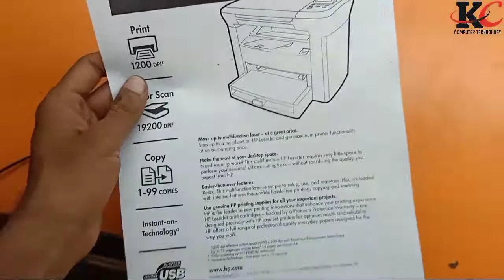12a cartridge refilling | hp 1005 printer cartridge problem | 12A COURTRIDGE PROBLEM | 12A COURTIDGE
HELLO FRIEND IS CHANNEL ME APKO COMPUTER, PRINTER, LAPTOP
REPAIR KE BARE ME BTAYA JAYEGA
HMARE VIDEOS KO LIKE KRE
CHANNEL KO SUBSKRIBE KRE